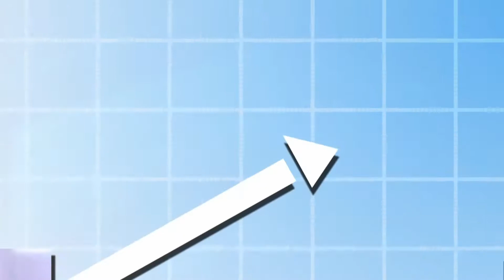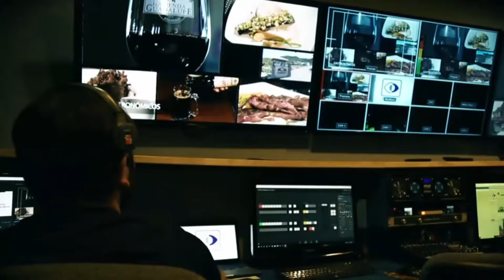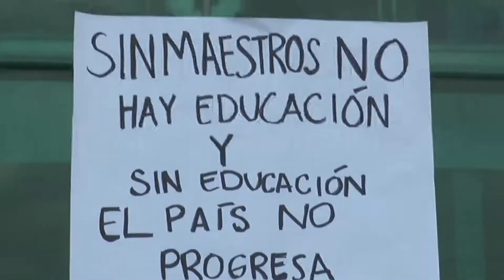Factor E-TV - Entrevista con Alejandro Jara - Episodio - 42